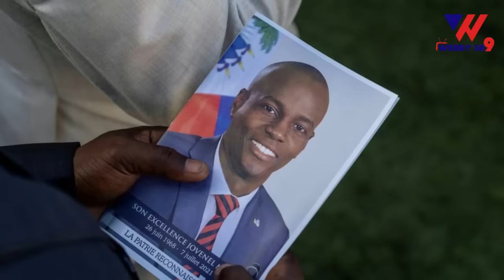Lamo Sanjou wi Mezanmi / baz 400 marozo fè masak yeswa / ejenyè kanal lan tranble peyi an